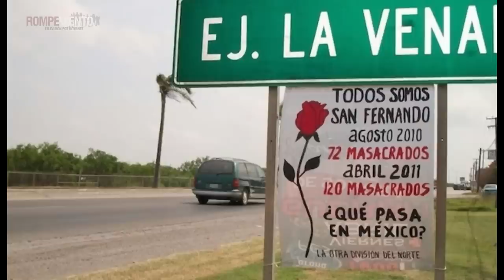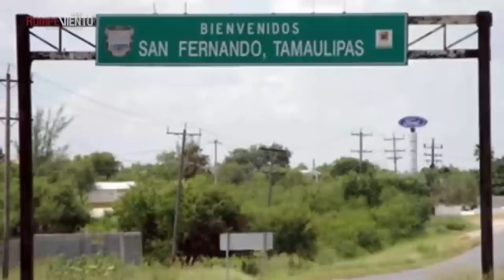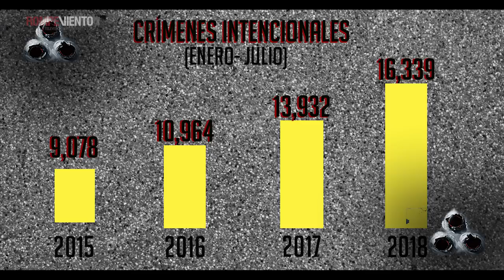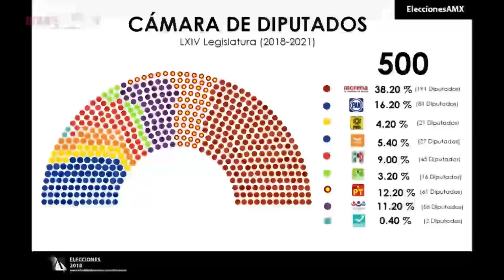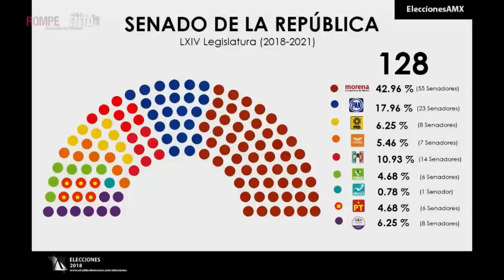Mirada Crítica - Las noticias más importantes con Héctor Javier Sánchez - 27/08/2018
¡No te pierdas Mirada Crítica!
Héctor Javier Sánchez analiza los siguientes temas:
- A 8 años de la masacre de migrantes en San Fernando
- Nuevo récord de homicidios y feminicidios en julio
- Las recientes entrevistas de EPN, ¿qué faltó preguntar?
- El desastre del PAN
Además, disfruta los mejores cartones de la semana.